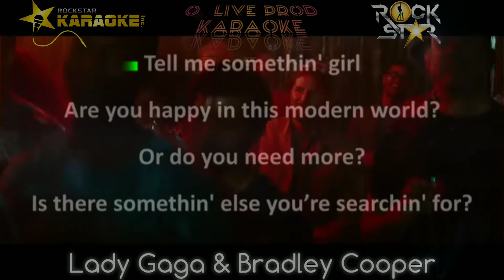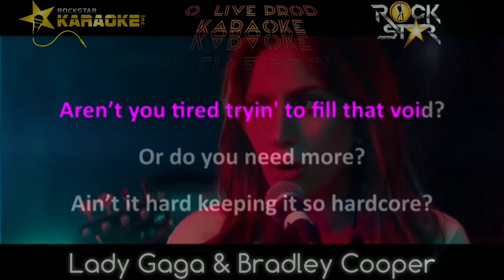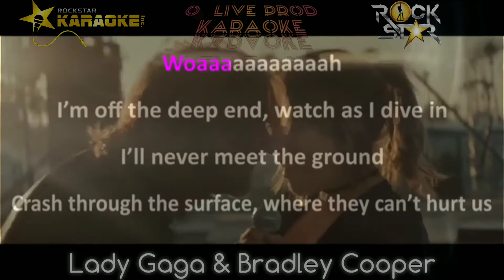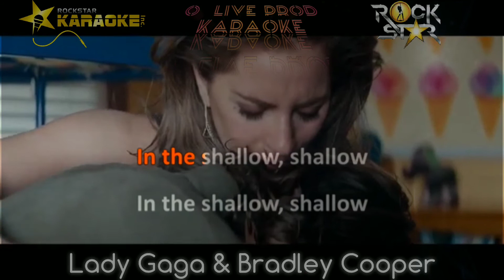Shallow - Lady Gaga & Bradley Cooper - Karaoké sans voix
O Live Prod Karaoké